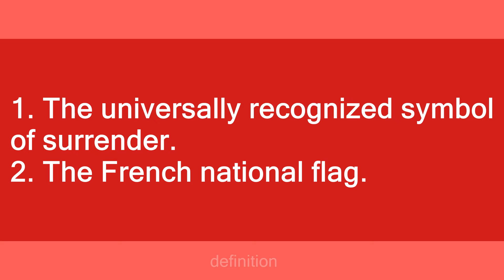white flag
Slang flashcards: